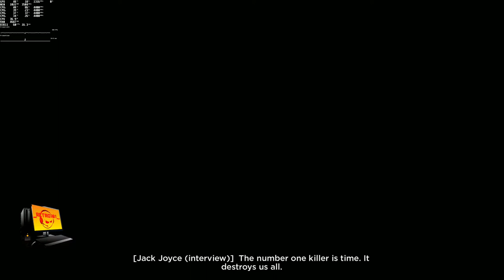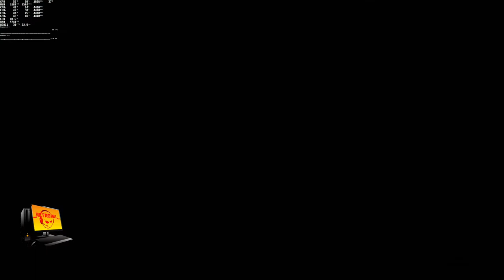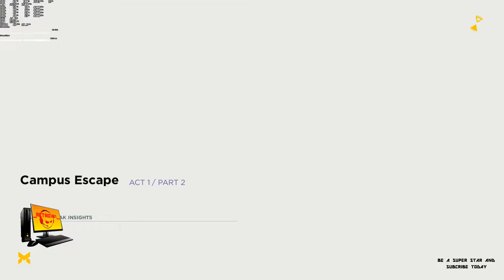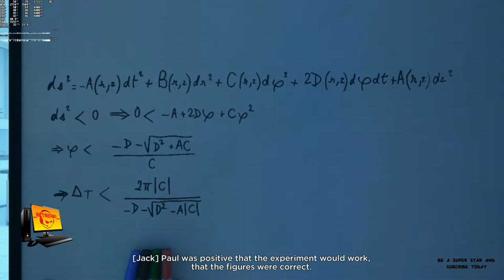Quantum Break 1st try 2019